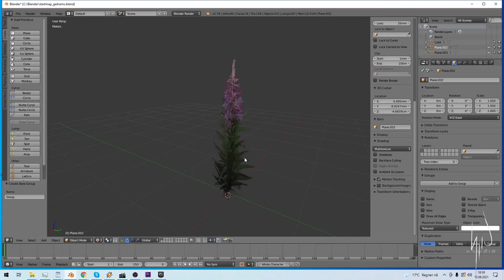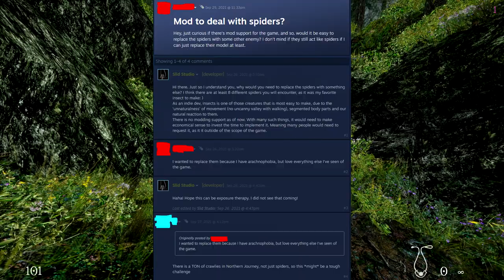The Complete Review of Northern Journey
This is a complete review / retrospective of Northern Journey by Slid Studio.

Chapters:
0:00:00 - Intro
0:03:51 - Story
0:06:59 - Deadwell Village
0:12:25 - The Rock Sling
0:13:43 - Deadwell Cliffs
0:17:02 - Forest Path
0:21:06 - Ravenfen
0:22:02 - The Eastern Bow
0:22:53 - Ravenfen (cont.)
0:24:19 - Greenslit
0:25:29 - The Invertebrate Crossbow
0:26:07 - Deadwell Witches
0:27:26 - The Throwing Axes
0:27:47 - Deadwell Witches (cont.)
0:29:48 - Exploring Greenslit
0:31:49 - Trollhole
0:37:31 - The Shedding Swords
0:38:04 - The Rotating Crossbow
0:38:30 - The Shields
0:39:05 - Nokkpond
0:42:50 - The Bear Crossbow
0:43:16 - The Fort
0:44:36 - Trilobite Tomb
0:45:59 - Fallcrush
0:46:36 - The Priest
0:48:19 - Under Nokkpond
0:50:50 - The Performance
0:53:31 - Sourwood
0:59:42 - Darkthroat
1:03:01 - Marebog
1:05:39 - Granitegash
1:11:24 - Hypothermia Waste
1:12:41 - The Haunted Glacier
1:09:30 - Throwing Spears
1:17:19 - Drowned Veins
1:19:57 - The Ballista
1:20:32 - Primordial Abyss
1:23:42 - Changeling Island
1:26:29 - The End
1:28:00 - Story Conclusion
1:29:05 - Level Design
1:29:26 - The Music
1:29:59 - The Jank & Glitches
1:31:11 - The Future of Slid Studio
1:31:30 - Conclusion
1:33:22 - Credits

I would really appreciate any and all feedback!